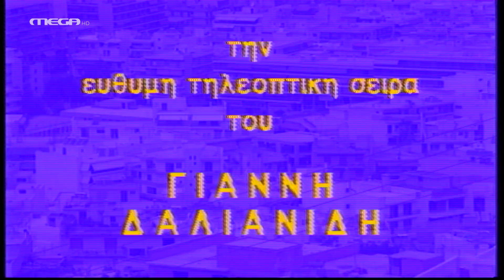Οι Μικρομεσαίοι - Επεισόδιο 15 HD (Χριστουγεννιάτικο)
Η Μάρθα και ο Παύλος είναι συνάδελφοι σ' ένα γραφείο εισαγωγών-εξαγωγών, όπου και αντιμετωπίζουν τα στραβά και τ' ανάποδα του τόπου και του κόσμου τούτου. Οι προσπάθειές του να αντεπεξέλθουν στις ανάγκες της ζωής και να σταθούν στο ύψος των περιστάσεων δίνονται στους «Μικρομεσαίους» με χιούμορ και ευρηματικότητα.

ΣΥΝΤΕΛΕΣΤΕΣ
Πρωταγωνιστούν: Μάρθα Καραγιάννη, Παύλος Ευαγγελόπουλος, Ελένη Τζαβαλιά, Τζέσσυ Παπουτσή, Νατάσσα Μανίσαλη, Νεφέλη Ορφανού, Θόδωρος Συριώτης, Γιάννης Νέζης, Ντίνος Σούντης, Μαρία Παπαδοπούλου